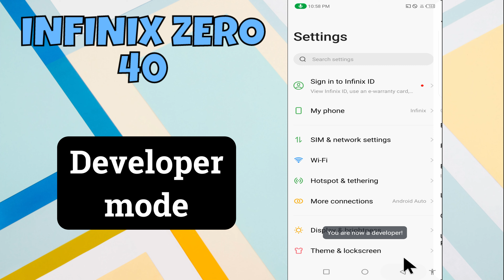Enable Developer Option infinix Zero 40 || How to turn on developer options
in this video i will show you Enable Developer Option infinix Zero 40 || How to turn on developer options || Developer options